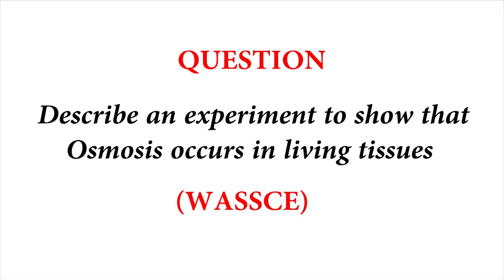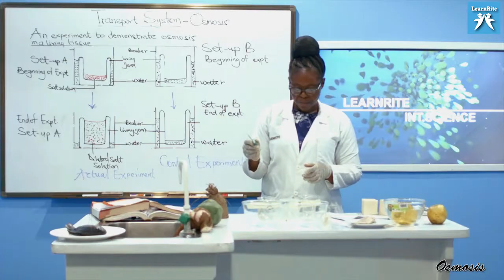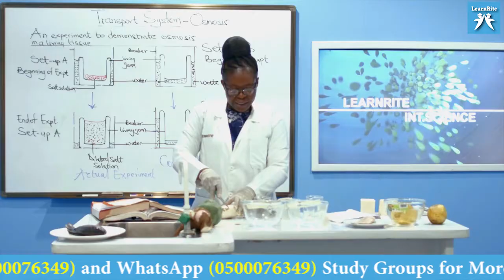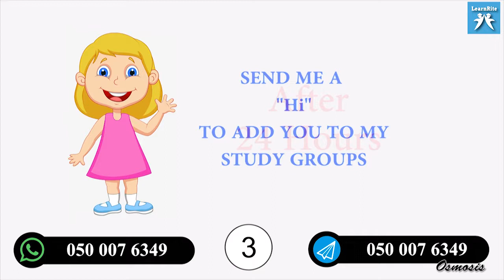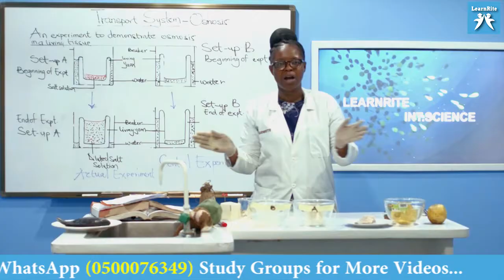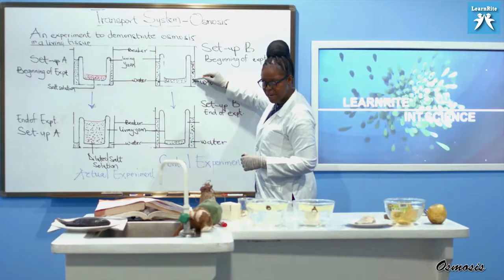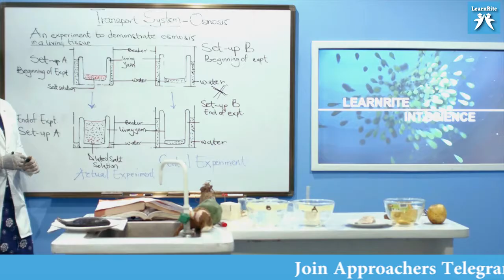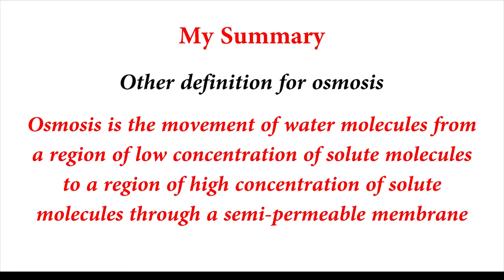Transport in Plants (Osmosis in living Tissues 1) - TIN 4563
Master Transport in Plants ( Osmosis) in Integrated Science with Crystal Clear Concepts in LearnRite Lectures.